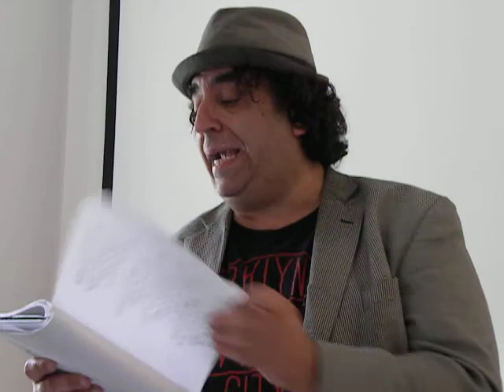Paul Catafago reads Omar by Cecil Rajendra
An updated Omar Khayyam is no way paradise enough. Unfortunately I cut off the end of the poem.